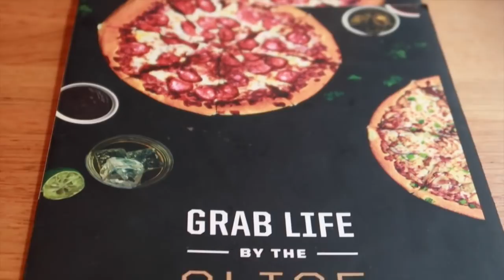VLOG// KEEP IT EXTRA // MADLADY X ANTONIJA MANDIR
So come on!! Follow me and Sofia on our day to Sthlm with @antonijamandir x Madlady! Keep it extra!